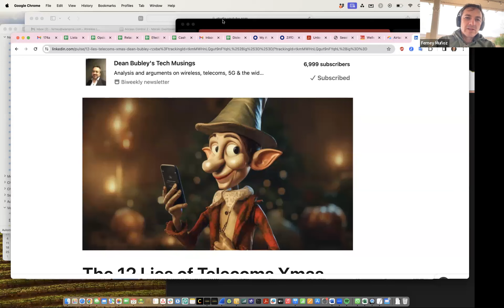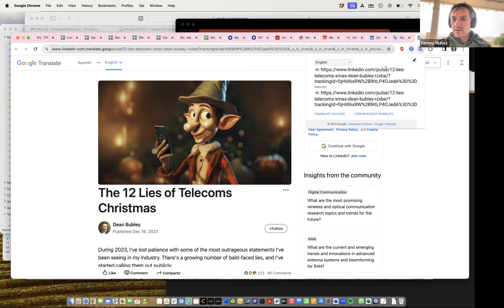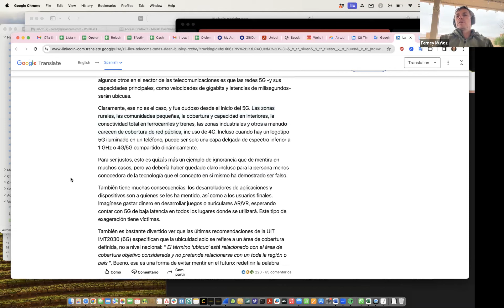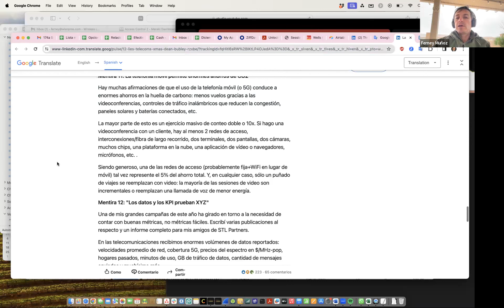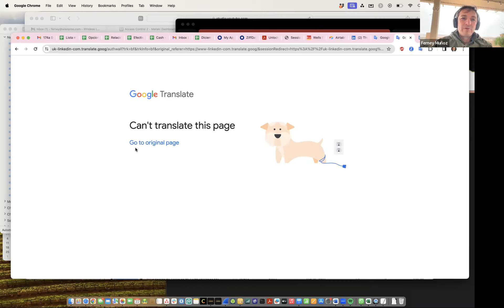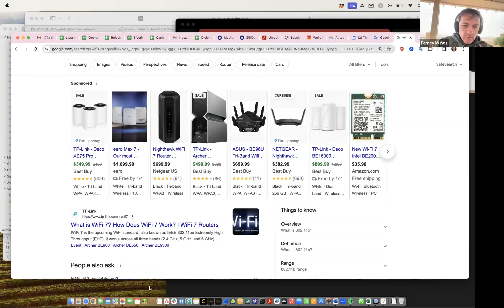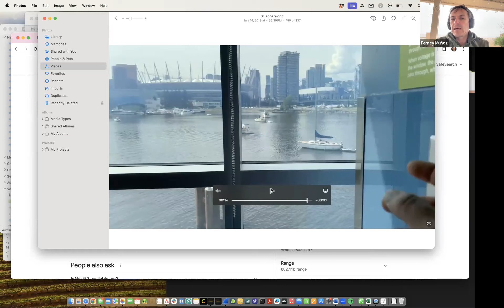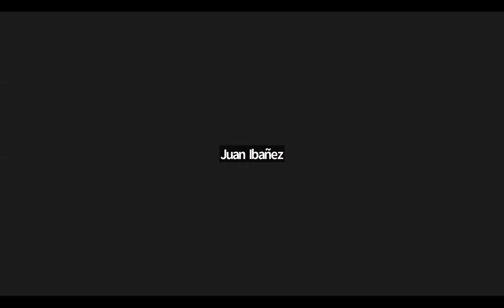174a Sesión de Tesos en Wi-Fi: Dean Bubley, WLPC Phoenix y Valencia, WiFi7 y Dominios Regulatorios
Hablamos del artículo de Dean Bubley donde habla de las mentiras que por publicidad o mercadeo salen a la luz por las empresas de telecomunicaciones. Lo que se promueve y se promociona es en la mayoría de los casos exagerado o no realista. Se recomienda leer todo el artículo para entender el contexto. Se habla de WLPC Phoenix del 18 al 23 de Febrero del 2024  y de las clases que se estarán dictando y del WLPC Valencia del 1 al 5 de Junio del 2024. Por último hablamos de Wi-Fi7 que aún no se ha ratificado por la IEEE ni certificado oficialmente por la Wi-Fi Alliance pero que sigue viendo crecimiento de dispositivos que lo soportan aunque no haya una aprobación final y que a lo mejor termine con dispositivos que no soportarán ciertas cosas que vendrán después en el proceso de ratificación. Recordemos que uno de los beneficios grandes de Wi-Fi7 es la operación en enlaces múltiples [MLO] la cual usa 2.4, 5 y 6 GHz simultáneamente, pero en los dominios regulatorios donde no se ha autorizado el uso de 6 GHz los beneficios no serán los mismos.